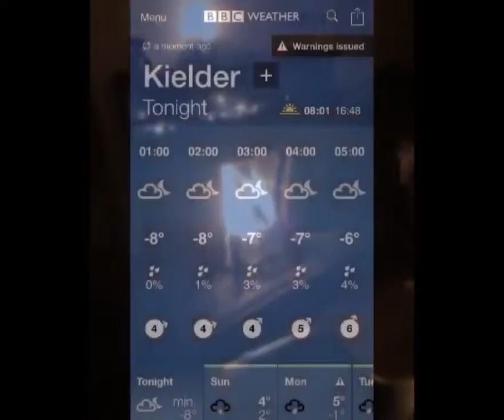Kielder Forest - Green Bothy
Winter hike to Kielder Green Bothy